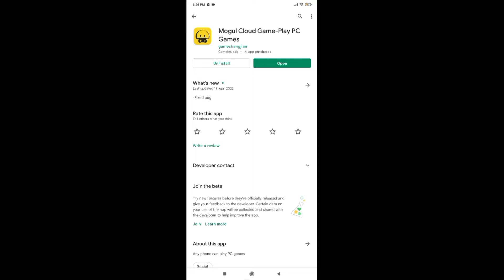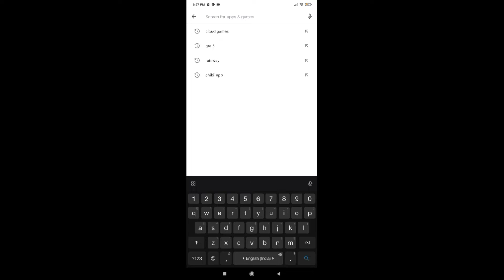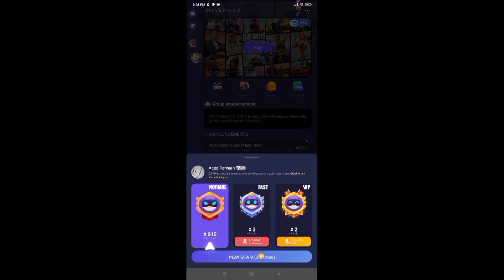how to download gta 5 in Android op viedo 😎😎😎😈😈😈😈😞🔥🔥🔥🔥🔥🏍🏍🏍🏍🏍🚗🚗🚗